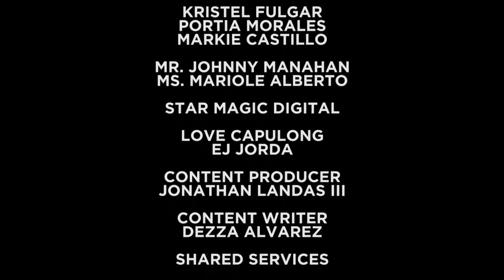The hard work of Kristel Fulgar since Goin' Bulilit days | Star Beginnings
"Siguro kapag bata pa, mas malakas yung loob mo." Isa yan sa mga na-realize ni Kristel Fulgar nang balikan niya kung paano siya nagsimula sa mundo ng showbiz at digital content. Samahan siyang alalahanin ang kanyang journey sa Star Beginnings.